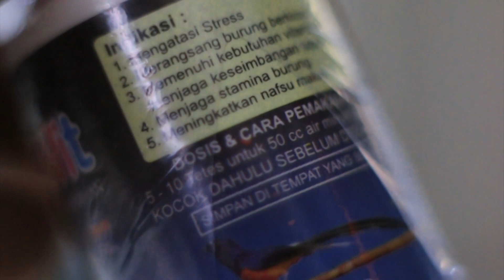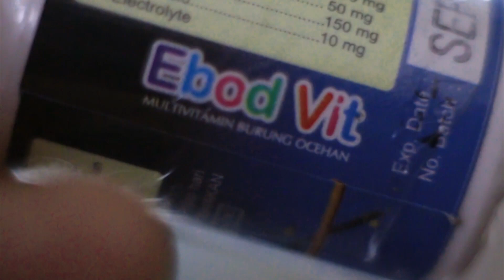DUNIA HOBI : Zona Bird Farm - Sekolah Lovebird Jadi Juara Nasional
Perawatan untuk dua jenis burung yang mempunyai fungsi berbeda sebaiknya diseragamkan, akan tetapi perlu adanya kiat–kiat khusus untuk membedakan pemberian porsi rawatan maupun menu hariannya dan berikut penjelasan tentang cara perawatan sehari–hari yang dilakukan Mr.Pithik  (Zona BF Jogja) :

“Sesuaikan dengan Cuaca, kalau cerah mulai dari jam 07. 00 burung dikeluarkan semua dari dalam rumah, bersihkan kotoran serta cuci sangkar dan krodong harian dengan air yang sudah tercampur dengan shampo jati jajar agar semua kutu serta kuman yang bersarang di sangkar maupun krodong musnah sampai ke akar–akarnya“.

“Ganti pakan serta air minum harian dengan yang baru, untuk pakan harian biasa menggunakan milet putih saja, setiap hari berikan EF yang diselang–seling (Contoh EF Jagung dan kangkung) akan tetapi kalau menjelang lomba biasanya pada H- 3 saya colok /  campurkan 2 sendok makan Ebod Lovebird karena kualitas pakan yang satu ini sangat mumpuni dan yang paling ajib bisa bikin Lovebird ngekek terus gitu lho“.

“Ebod Lovebird selain diberikan untuk semua burung sebelum turun ke lomba, pakan harian pada burung yang  biasa dijadikan Master juga dicampurkan dengan 2 sendok makan Ebod Lovebird, agar si master bisa rajin ngekek dan proses pemasteran pun bisa berjalan sesuai yang diharapkan“.

“Jam 07. 45 burung dimandikan dengan cara disemprot halus, usahakan di dalam tempat semprotan air tersebut sudah dicampur shampo jati jajar karena selain ampuh membuat halus bulu pada burung juga ampuh membasmi kutu bahkan dalam sekali semprot dijamin bisa bikin bulu basah total secara menyeluruh dan rata, jadi tidak usah capek–capek menekan tuas pada semprotan air“.

“Pukul 08. 00 semua burung, baik burung masteran maupun bahan yang di master dijemur, waktu penjemuran 2–3 jam,  usahakan burung di krodong / ditutup dengan kertas kardus besar setengah bagian sisi pada sangkar untuk mengurangi resiko tarung“.

“Pukul 11. 00 burung selesai dijemur dan diangin–anginkan sekitar 30 menit, campurkan 5 tetes Ebod Vit untuk menjaga keseimbangan serta kebugaran tubuh burung bakal / materi yang akan di master, sebaliknya tambahkan 5 tetes Ebod Joss untuk burung master agar mempunyai nafas yang lebih panjang serta tampil lebih ngejoss saat proses mendidik burung calon bahan yang di master “

“Ebod joss Bisa bikin burung master tampil ngedur layaknya tape recorder, suaranya tidak putus (Kecuali waktu istirahat), nafas dan daya ngekek lebih panjang “kata Mr.Pithik.

“Pukul 12. 00 semua burung di krodong dan kembali dimasukan ke dalam ruangan master, proses master pun dilakukan sampai ke esokan harinya“

Crew : Brandy
updated video kegiatan :
follow twitter @mediaronggolawe
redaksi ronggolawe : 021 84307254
Marketing : Brandy 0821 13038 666
Dunia burung, Sangkar burung, Lomba Burung, Kicau Burung,